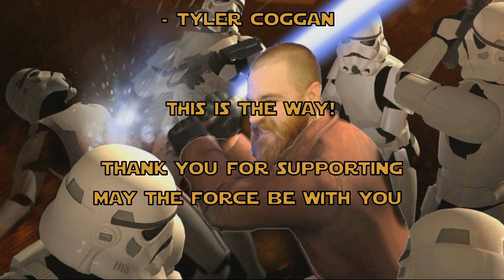Galaxy Of Adventures: The Force Calls To Rey - Reaction!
Kyle and Bendu react to The Force Calls To Rey from Galaxy Of Adventures!

Kyle Katarn's Jedi Academy is represented by the following Jedi Masters: RagnarokKnight, Jadon Martinez, Darth Vader, Nick Smerkanich, GavynMatthewSmith, SplinterTME, RepCom90, Clayton J Lancaster, Richard Jay and Shane Thomas Donovan!